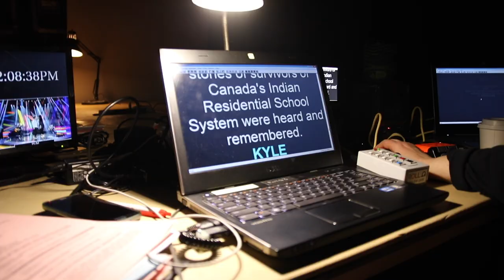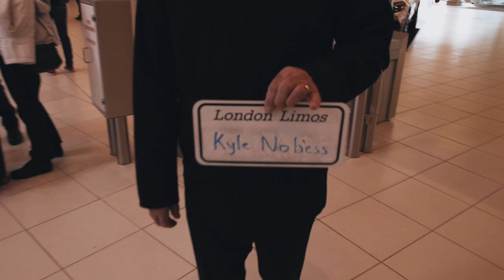Indspire Awards Week 2017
Actor & Motivational Speaker Kyle Nobess takes us behind the scenes as he Co Hosts  the Indspire Awards 2017. Here are behind the scenes of the week